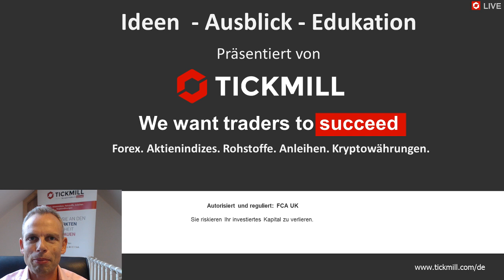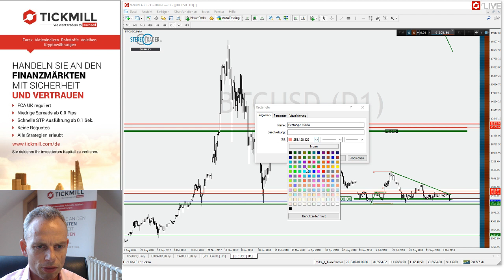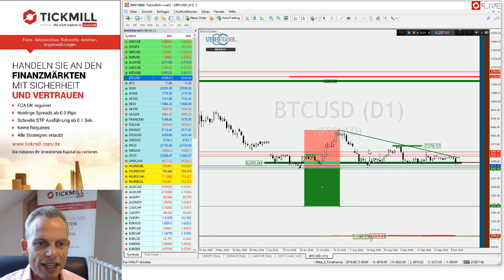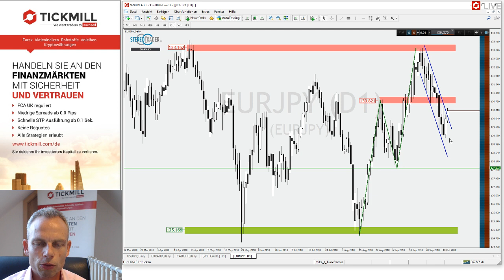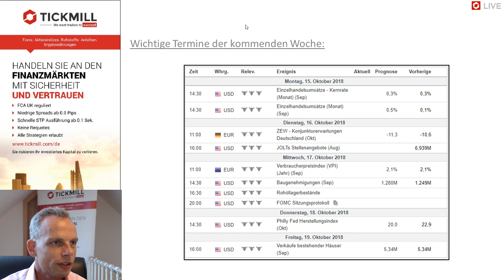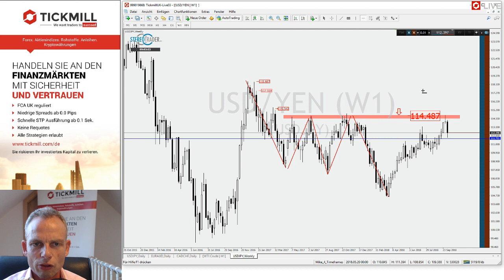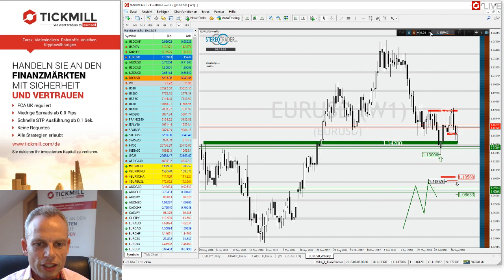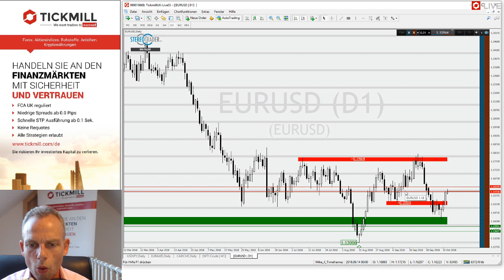GBPJPY – BTCUSD – EURJPY – Videobesprechung zu Tickmill's Handelsideen für den 12. Oktober 2018